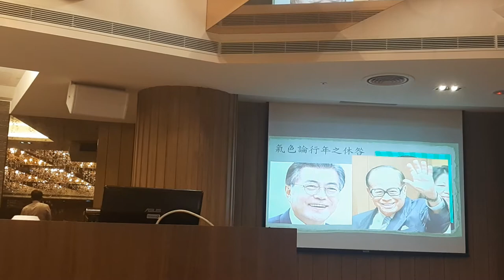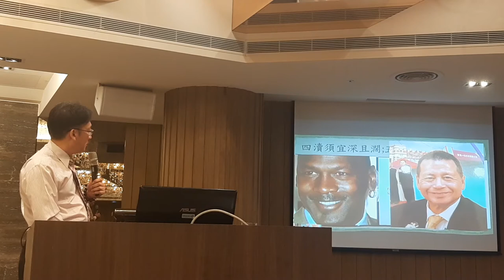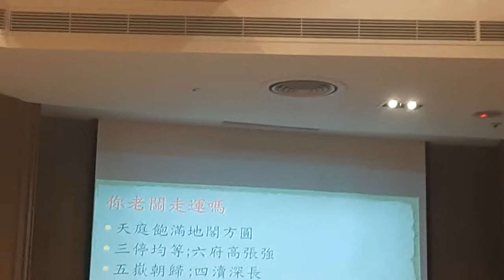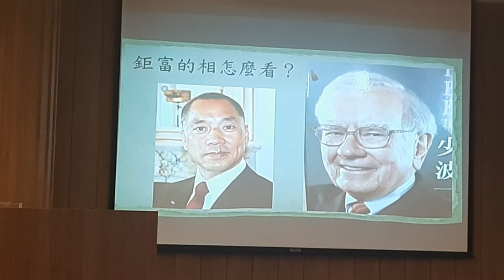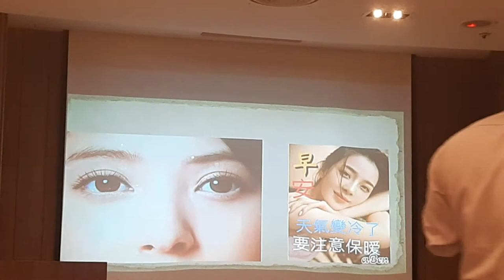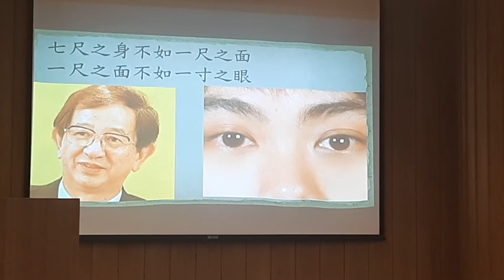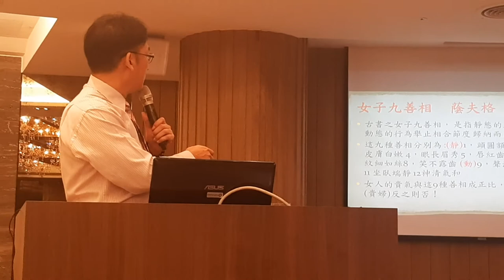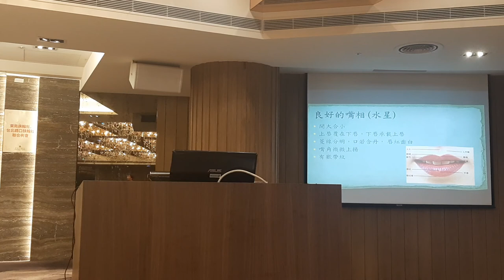相由心生見相識人02 台北錫口桃園東南 扶輪社 雙社聯合例會演講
人相學 運用於 企業用人擇要說明